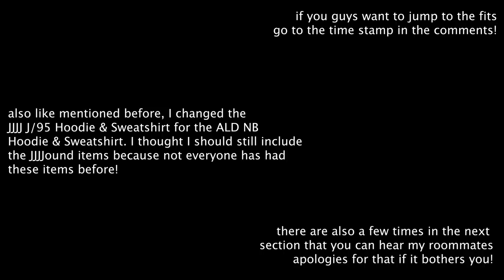Wardrobe Tour + Minimizing Closet | Project 333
SOCIAL MEDIA